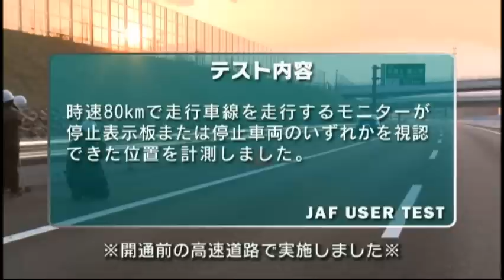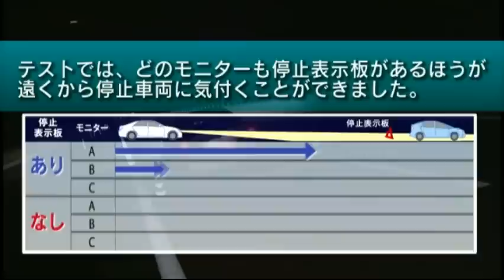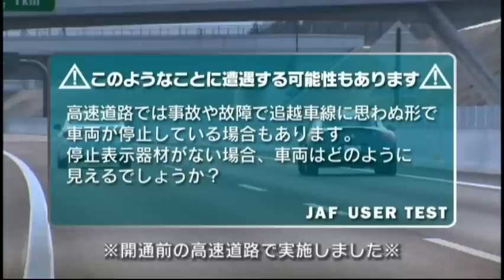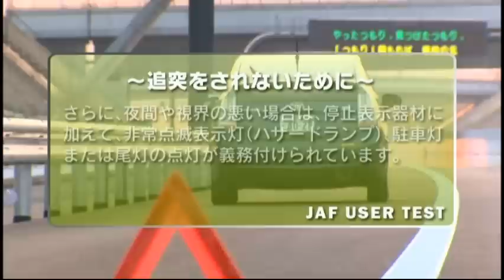夜間の停止表示板の効果【JAFユーザーテスト】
夜間の高速道路で車両が停止した場合を想定し、停止表示板を置いた場合と置かない場合の見え方の違いを検証。

※撮影は開通前の高速道路で行いました。

■チャプター
00:00　オープニング
00:13　テスト内容
00:37　テスト開始
01:07　停止表示板がない場合
01:59　停止表示板がある場合
02:56　停止表示板の有無による、停止車両確認位置の比較映像
04:10　高速道路に思わぬ形で車両が停止していたら？停止表示機材がない場合の見え方
04:37　停止車両がタテ向きの場合
05:18　停止車両がヨコ向きの場合
06:04　まとめ～追突されないために～
06:35　まとめ～追突をしないために～

■テスト概要
ユーザーテスト（資料編）夜間の停止表示板の効果